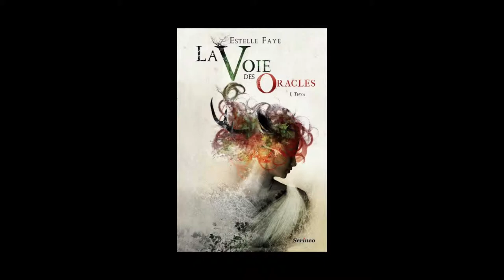Estelle Faye - La voie des oracles Volume 1 : Thya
Estelle Faye vous présente son ouvrage "La voie des oracles - Volume 1  : Thya" aux éditions Scrineo.
Notes de Musique : deef/Beat Scene Routine/04 nostalgia of an ex-gangsta-rapper. Free Music Archive.